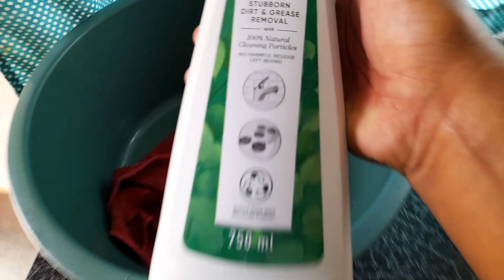A Very Simple Life ||Mom and Daughter Lunch Date bit Of Cleaning